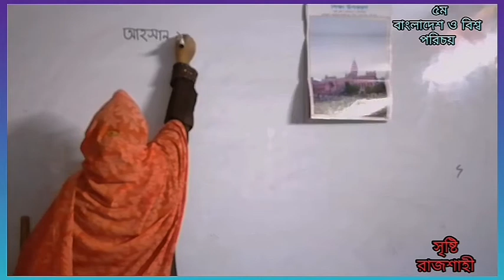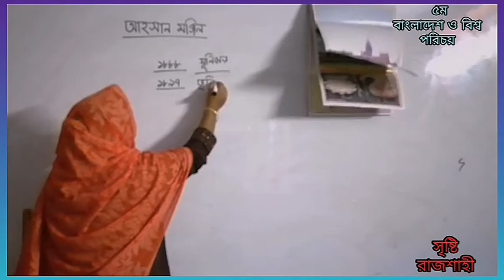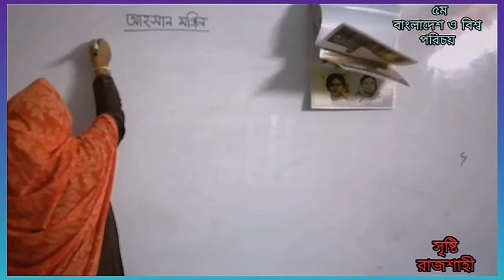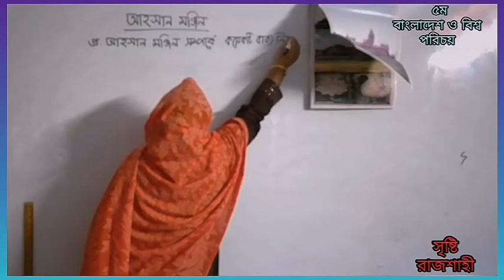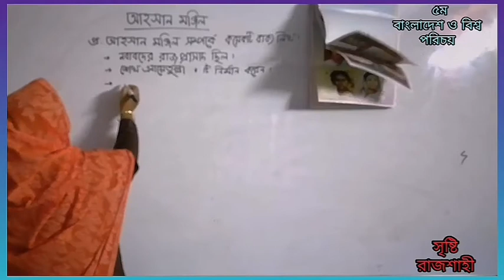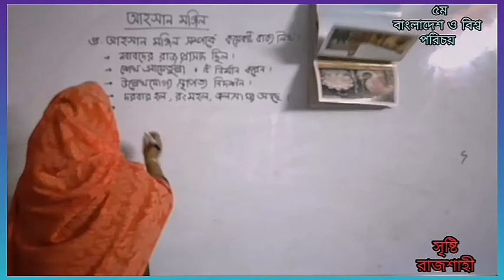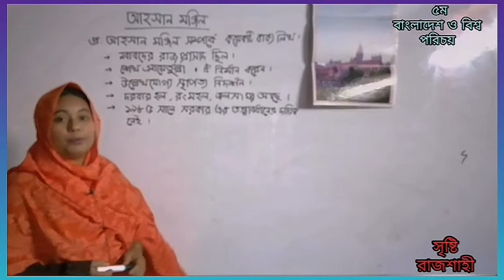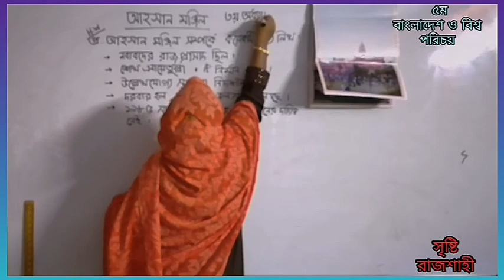৫ম । বাংলাদেশ ও বিশ্ব পরিচয় । আহসান মঞ্জিল